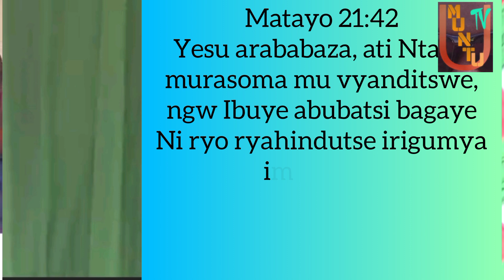Ikinyoma gikubitiwe ahabona, wa mu pasitori yahora abesha arafashwe